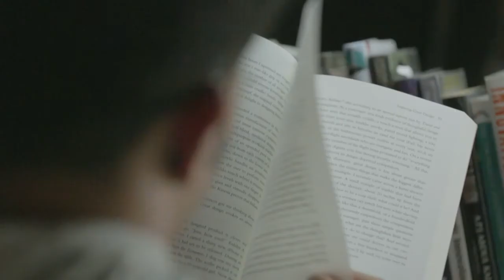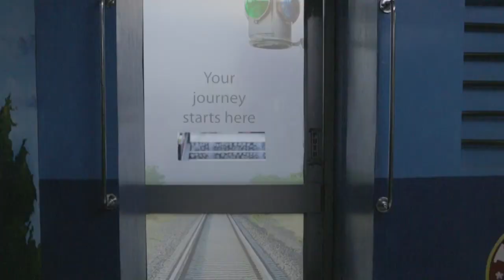Titan Innovation Centre feat. IFIM students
A video about the Titan innovation centre in which our students were featured.
Titan Innovation centre is a space to generate great ideas and provides a free, creative Innovation centre space, where interchange of ideas and unhindered experimentation has a home.
Video courtesy: TITAN COMPANY